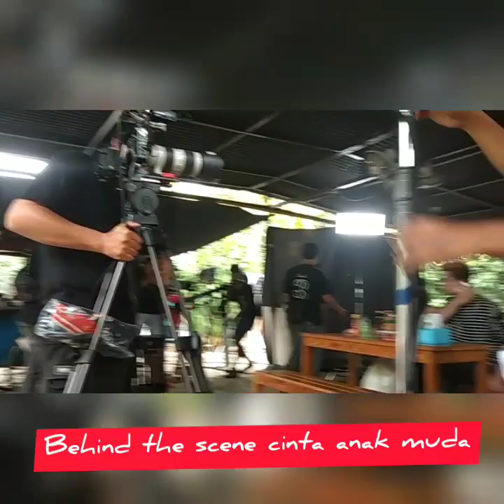Cinta anak muda behind the scene (51) CREW CAM dengan kesibukannya